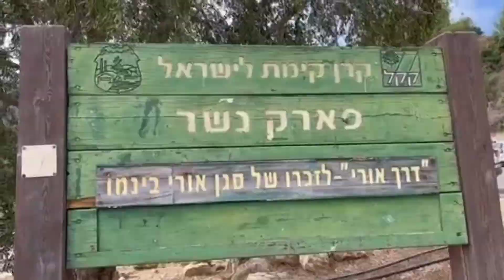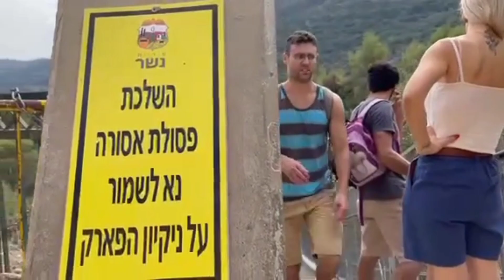Trip to Baha’i Garden and Hanging Bridge at Nesher Park❤️